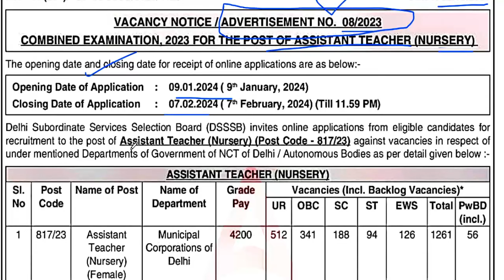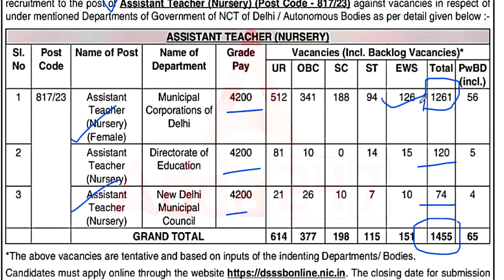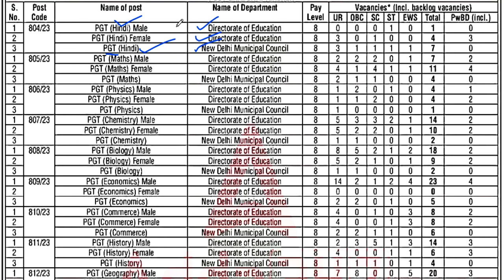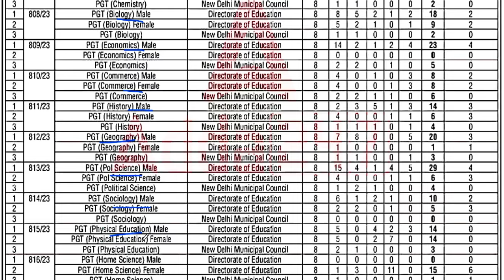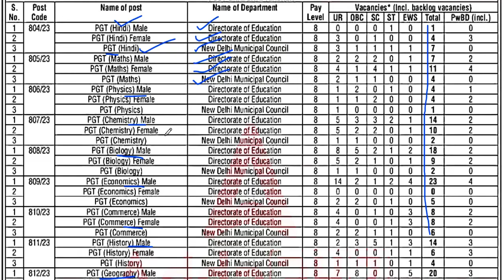DSSSB शिक्षक भर्ती नया विज्ञापन जारी | आवेदन 9 जनवरी 2024 से शुरू | सभी राज्यों से आवेदन करे | GOVT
DSSSB शिक्षक भर्ती नया विज्ञापन जारी | आवेदन 9 जनवरी 2024 से शुरू | सभी राज्यों से आवेदन करे | GOVT| PERMANENT TEACHERS VACANCY | सैलरी - 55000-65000 | सभी राज्यों से आवेदन करे ALL STATE ALLOEWD | NO FEE | detail information

tgt eligibility
pgt eligibilty